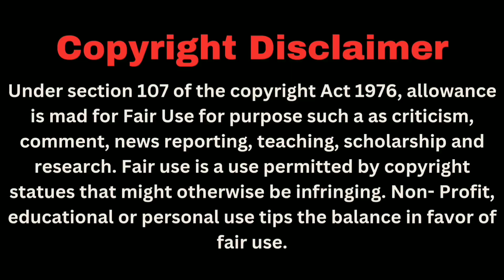My Soulmate/Part-16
Fanfiction:- My Soulmate
Author:- wangxian fandom